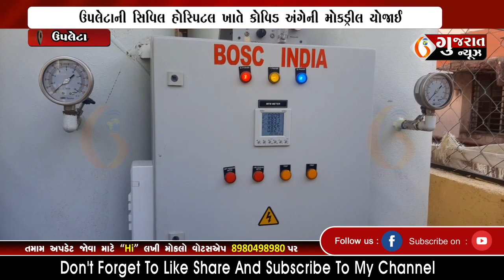UPLETA ઉપલેટાની સિવિલ હોસ્પિટલ ખાતે કોવિડ અંગેની મોકડ્રીલ યોજાઈ 27-12-2022